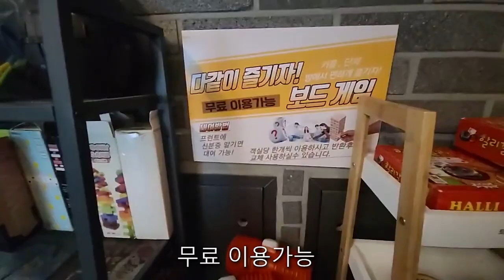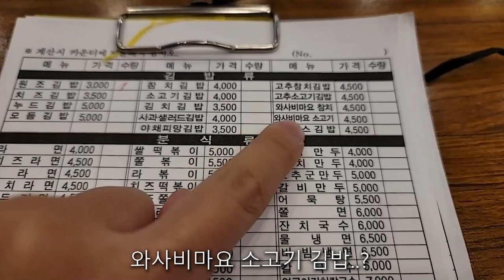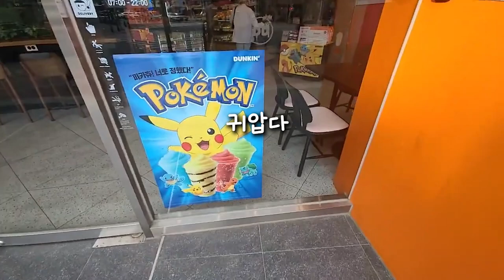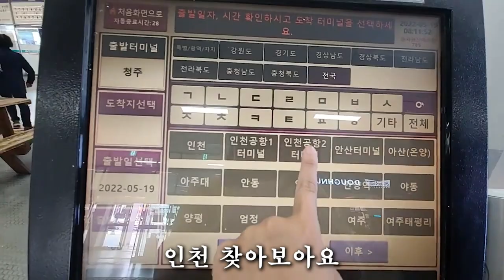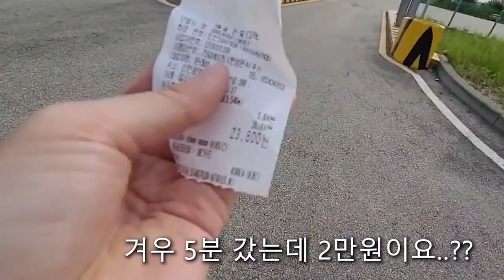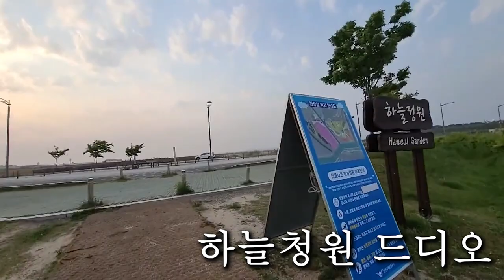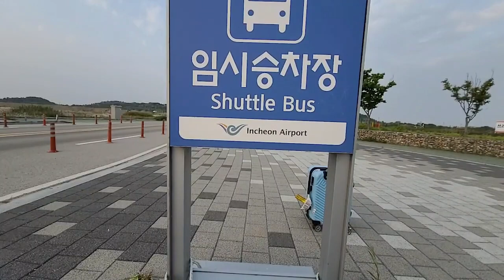청주-인천공항행의 영수증은 내 은인입니다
[Music Copyright]

BGM president